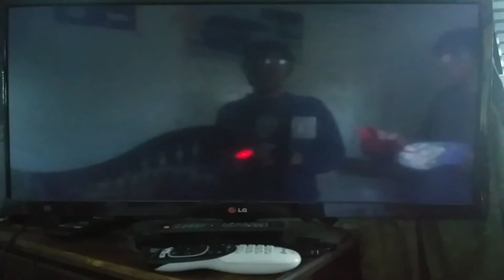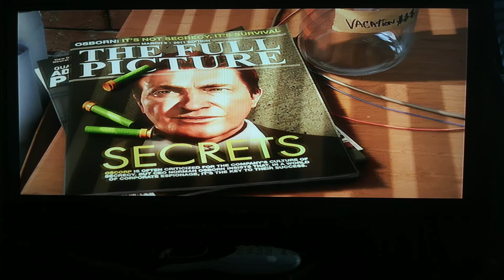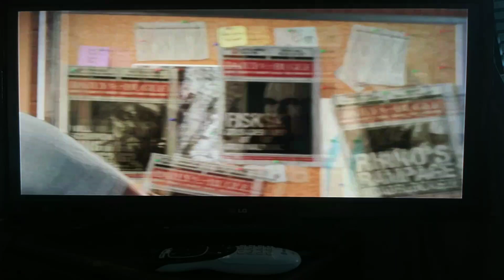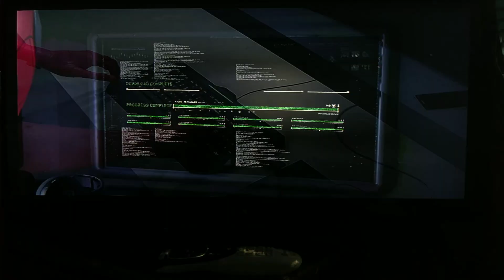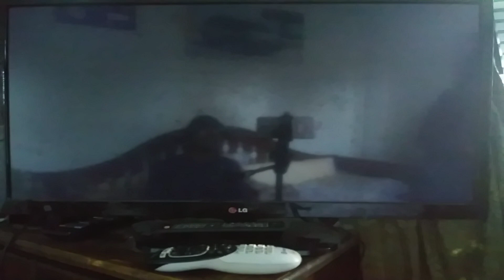Spiderman Ps4 Jan/21/2020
Superhero game